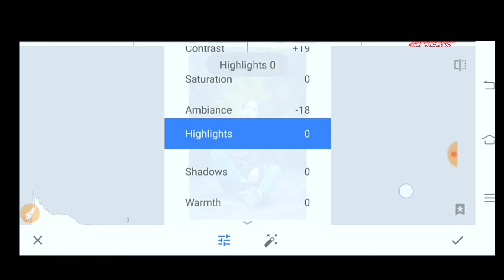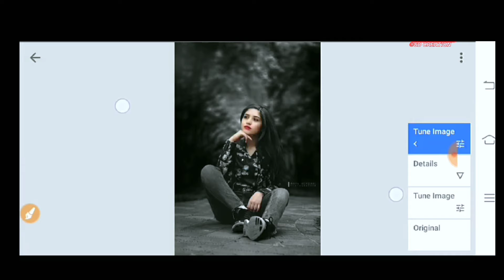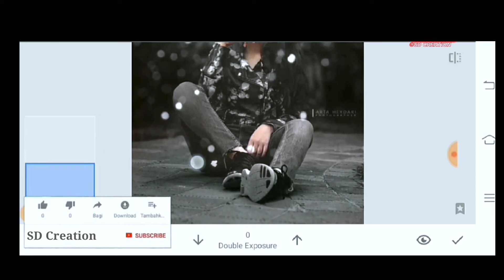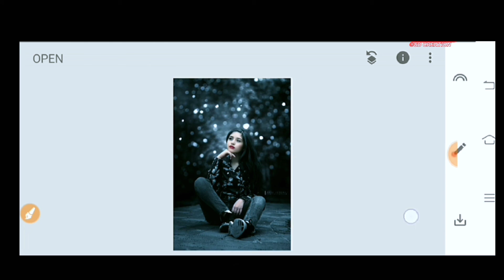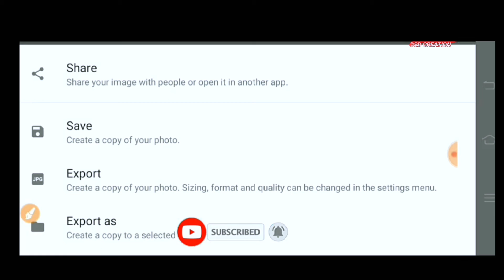Snapseed Instagram Viral Photo Editing | Snapseed Photo Editing 2022